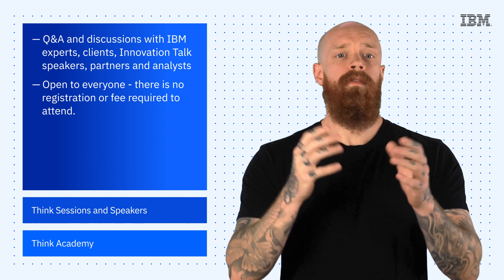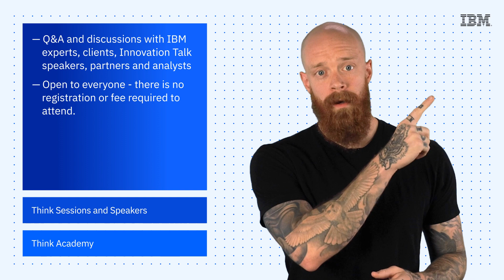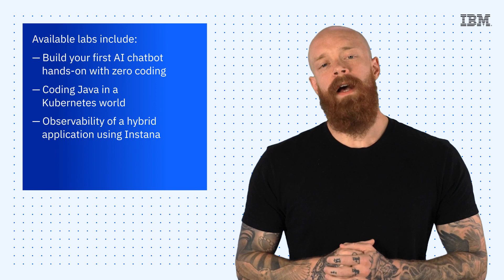IBM Tech Now: Think Broadcast 2022 — Featured Speakers, Sessions and On-Demand Labs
Check out the following resources:
1.
2. Think Broadcast Speakers and Sessions